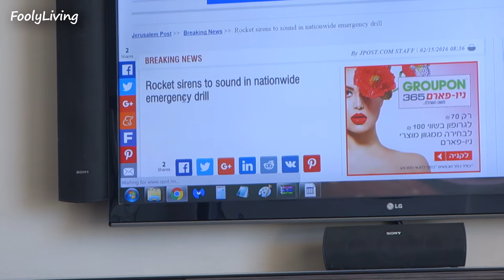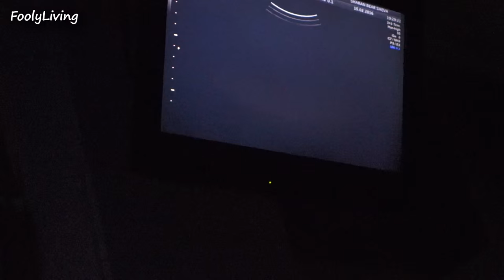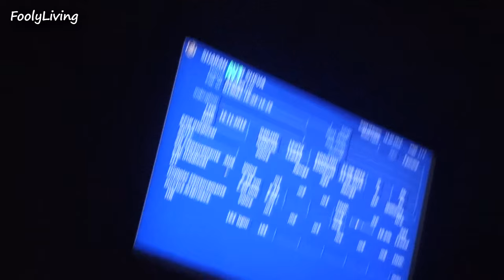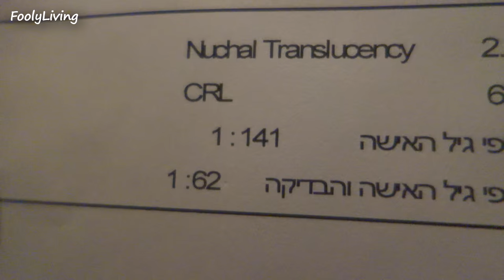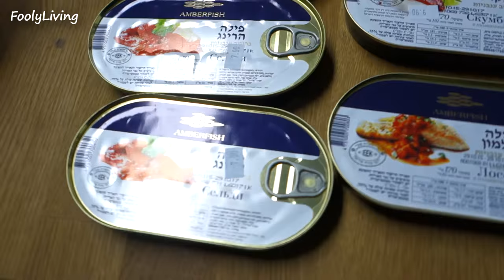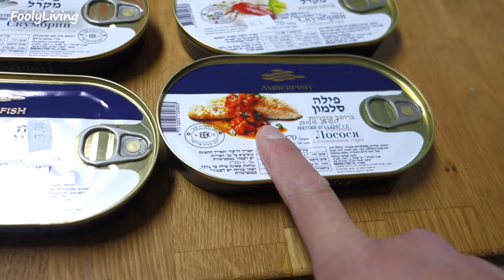ULTRASOUND TESTING FOR DOWN SYNDROME